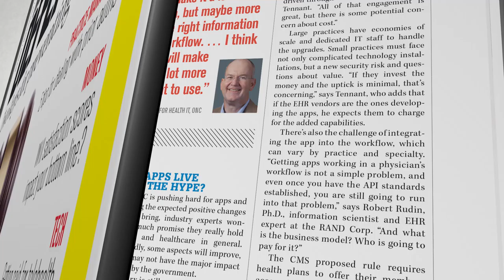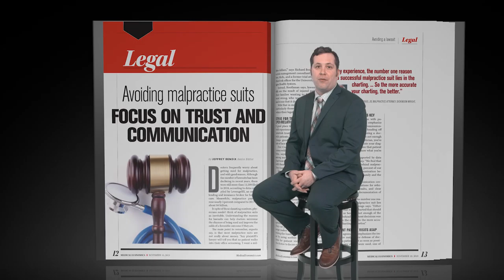Medical Economics: How to prevent a malpractice lawsuit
Frederick M. Cummings, JD, a medical malpractice attorney with Dickinson Wright, discusses proactive strategies for preventing a malpractice lawsuit.